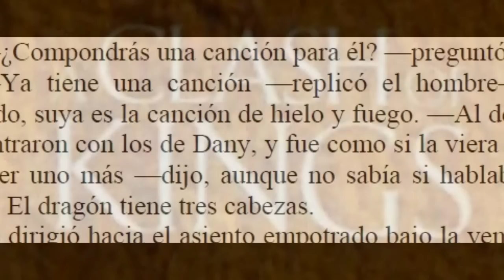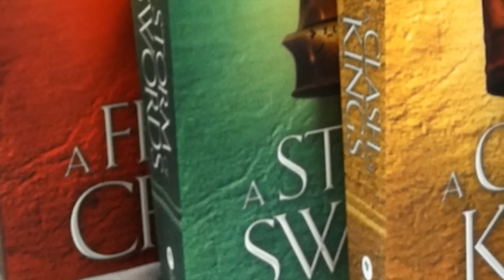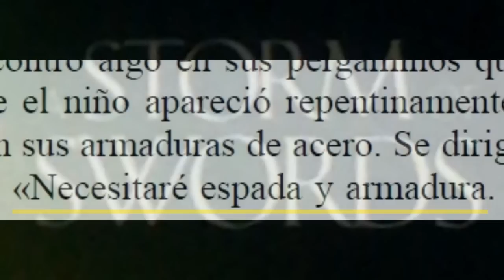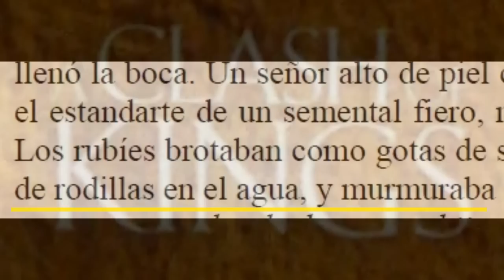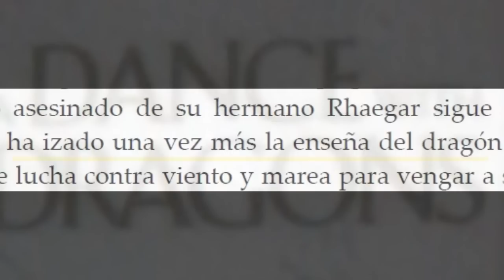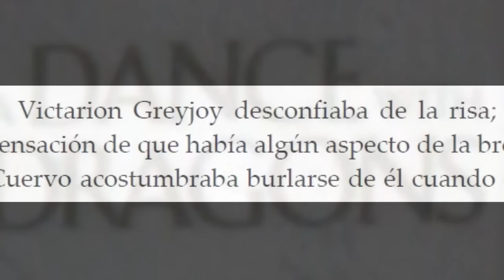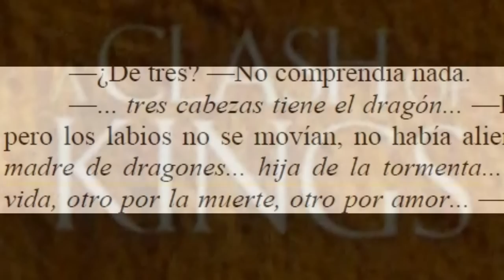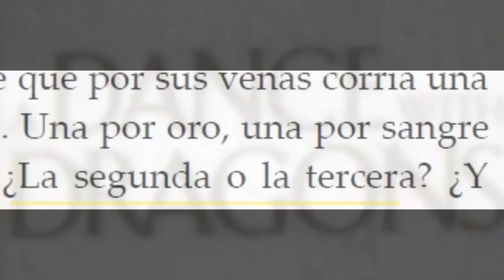Los Spoilers Encriptados de la Casa de los Eternos.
El momento de Daenerys Targaryen y sus visiones dentro de la Casa de los Eternos de Qarth es quizá el momento más enigmático dentro de toda la saga de Canción de Hielo y Fuego, momento incluido en su segundo libro, Choque de Reyes. Un libro publicado en 1998 que ya mencionaba gran parte de sucesos clave dentro de toda la saga, pasados y futuros.

Unos pasajes llenos de confusas visiones que llegan a una Daenerys en busca de la verdad, pero que la verdad no se entera de nada, visiones que se refieren al pasado, como la quema de los dragones en la pira con Drogo, la casa de la puerta roja de Braavos de su infancia, la muerte de Viserys y la de Rhaegar en el Tridente.

Otras visiones hacen clara referencia al futuro, como la flor azul en la grieta del Muro, el dragón de tela, el rey de ojos azules que no proyecta sombra o el cadáver en la proa de un barco, y por último, otras que podían haber sido pero que nunca serían, como las de Rhaego, el hijo de Daenerys o la propia visión de la Targaryen sometida finalmente por los Eternos.

Pero si hay una visión desconcertante, sin duda se trata de la gran bestia de piedra que emprende el vuelo de una torre humeante. ¿Más dragones, tal vez? Desde luego si Daenerys pudo despertar tres dragones de piedra, no sería raro que Melisandre pudiese finalmente despertar en los libros a su dragón de piedra.

Un momento que en la serie, Game of Thrones, se trató de manera muy diferente a los libros, puede que tanto para evitar posibles futuros spoilers en la propia serie, como debido a la falta de presupuesto tras el exitoso capítulo 2x09, Blackwater. Basándose en una visión central de la Sala del Trono de Hierro, sala medio destruida, a la que el Invierno ha alcanzado por completo, y en situar a Daenerys tanto en el futuro: visitando el Muro, como rompiendo con su propio pasado, es decir, con Drogo y su hijo Rhaego.

Tres fuegos debes encender, tres monturas cabalgarás y tres traiciones conocerás… decían los Eternos de Qarth, ya queda menos para que todas estas visiones y spoilers encriptados sean esclarecidos, tanto con el final de la serie, como sobre todo, con la publicación de un nuevo libro de Canción de Hielo y Fuego, Vientos de Invierno.